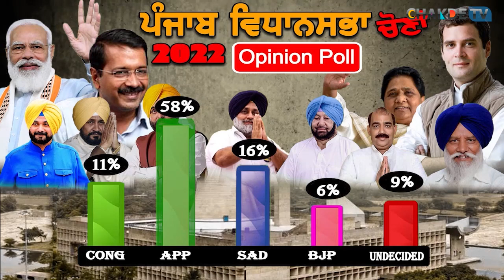Jagraon Opinion Poll 2022: Punjab Election 2022 - Chakde TV